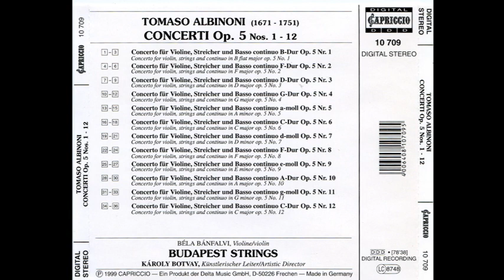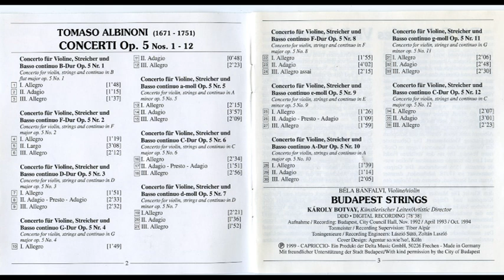Tomaso Albinoni (1671-1751) - Concerti Opus 5 (Budapest Strings)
Concerti Opus 5 (Budapest Strings)

Tomaso Giovanni Albinoni (Venecia, 8 de junio de 1671-ibídem, 17 de enero de 1751) fue un compositor italiano del Barroco. En su época fue célebre como compositor de ópera, pero actualmente es conocido sobre todo por su música instrumental, parte de la cual se graba con regularidad. El Adagio en sol menor constituye su obra más difundida pese a que, en realidad, se cree que se trata de una obra apócrifa compuesta en el siglo xx por el musicólogo y especialista en su obra Remo Giazotto.

Biografía:
Era hijo de Antonio Albinoni (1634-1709), un rico comerciante de papel en Venecia. Estudió violín y canto. Se sabe relativamente poco de su vida, si se tiene en cuenta su importancia contemporánea como compositor y el hecho de que vivió durante un período relativamente bien documentado. En 1694 dedicó su Opus 1 a su compatriota veneciano cardenal Pietro Ottoboni (sobrino-nieto del papa Alejandro VIII). Ottoboni era un mecenas de otros compositores en Roma, como Arcangelo Corelli. Es probable que Albinoni fuera contratado en 1700 como violinista por Fernando Carlo, duque de Mantua, a quien le dedicó su colección de piezas instrumentales Opus 2. En 1701 escribió sus muy populares suites Opus 3, y dedicó tal colección al Gran Duque Fernando III de Toscana.

En 1705 se casó. Antonino Biffi, el maestro di cappella de San Marcos de Venecia fue testigo de su boda, y evidentemente era amigo de Albinoni. Sin embargo, no parece que Albinoni tuviera ninguna otra relación con ese establecimiento que tanto destacaba musicalmente en Venecia. Logró su temprana fama como compositor de ópera en muchas ciudades de Italia, incluyendo Venecia, Génova, Bolonia, Mantua, Údine, Piacenza y Nápoles. Durante esta época compuso abundante música instrumental: antes de 1705, escribió sobre todo sonatas en trío y conciertos para violín, pero entre esa fecha y 1719 se dedicó más a sonatas para solo y conciertos para oboe.

A diferencia de la mayor parte de los compositores de su época, parece que nunca buscó un puesto en la Iglesia o en la corte, pero lo cierto es que era un hombre independiente con recursos propios. En 1722, Maximiliano II Manuel de Baviera, a quien Albinoni había dedicado un conjunto de doce conciertos, le invitó a dirigir dos de sus óperas en Múnich.

Alrededor de 1740, una colección de sonatas para violín se publicó en Francia como una obra póstuma, y los eruditos supusieron durante mucho tiempo que ello significaba que Albinoni había muerto para entonces. Sin embargo, parece que siguió viviendo en Venecia sin que haya llegado hasta nosotros ninguna composición en este último período de su vida. Un archivo de la parroquia de San Bernabé indica que Tomaso Albinoni falleció en 1751 «a la edad de 79 años», de diabetes.

Música e influencia:

Escribió una cincuentena de óperas, de las cuales 28 se representaron en Venecia entre 1723 y 1740, pero actualmente es más conocido por su música instrumental, especialmente sus conciertos para oboe.

La cantidad de obras escénicas que ha compuesto Albinoni no se puede determinar con exactitud. Solo siete han sido completamente conservadas:

Zenobia, regina de 'Palmireni (1694)
Pimpinone (1708)
Engelberta (1709)
Il nascimento dell'Aurora (circa 1711)
Il nome glorioso in terra, santificato in cielo (1724)
La Statira (1726)
Il concilio de pianeti (1729)
De unas 17 óperas, al menos algunas arias han sobrevivido; 1​ de otras 32 solo el libreto (impreso); de una serie de intermezzi, apenas el título (Malsazio e Fiammetta, 1726). En el libreto de Candalide (1734) Albinoni se refiere a esta como su octogésima ópera; si esta afirmación no es una exageración, otras 23 obras escénicas deben considerarse como completamente perdidas.

Su música instrumental atrajo la atención de Johann Sebastian Bach, quien escribió al menos dos fugas sobre temas de Albinoni y utilizó constantemente sus bajos como ejercicios de armonía para sus alumnos.

Parte de la obra de Albinoni se perdió durante el bombardeo de Dresde durante la Segunda Guerra Mundial, con la destrucción de la Biblioteca estatal de Dresde, así que se sabe poco de su vida y su música posterior a mediados de los años 1720.